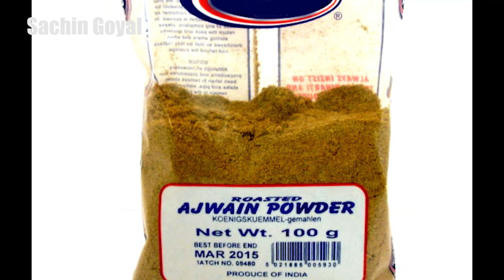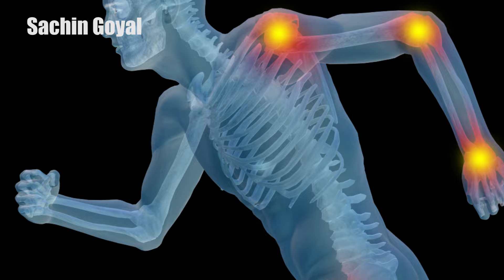इस तरह अजवायन खाओगे तो मरते दम तक कभी बीमार नहीं पड़ोगे, Carom Seeds Benefits For Health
इस तरह अजवायन खाओगे तो मरते दम तक कभी बीमार नहीं पड़ोगे, Carom Seeds Benefits For Health, अजवाइन के फायदे